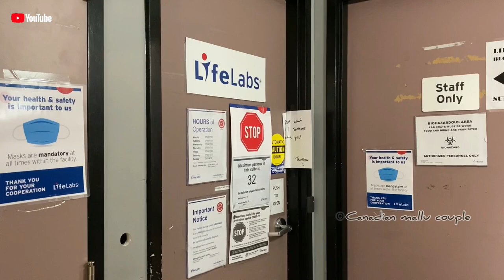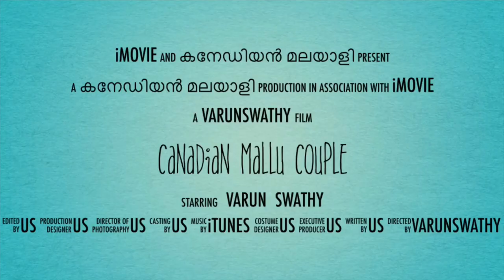A Day in our LIFE | Day 1 | 🇨🇦 Canadian Life